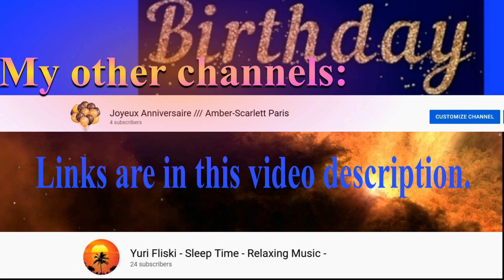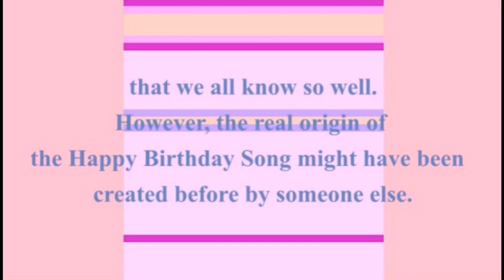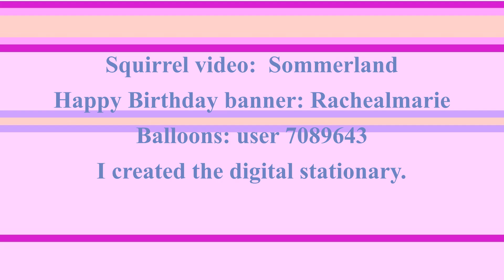🎂HAPPY BIRTHDAY CASSY 🎈 (French Parisian Accent)